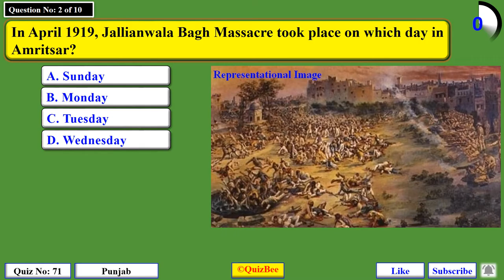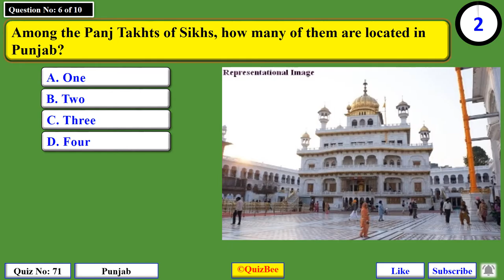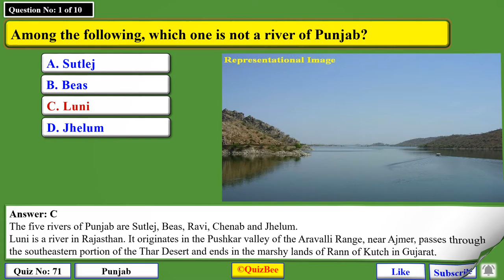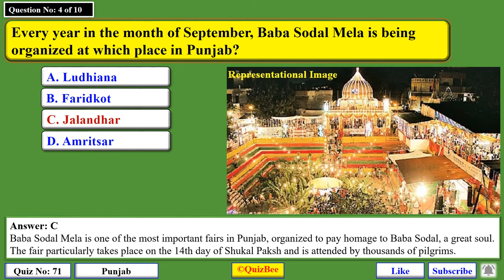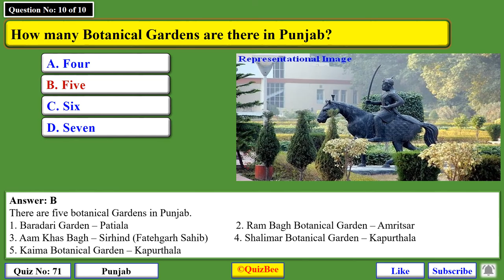[Quiz No: 71] A Quiz On "Punjab".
Have fun taking this quiz of 10 questions on "Punjab".

Share this quiz with your friends.

Do write us about your thoughts/suggestions/recommendations for the upcoming videos. Let us know about your favorite areas on which you want to have Quiz questions.